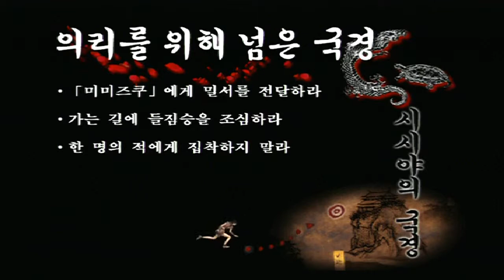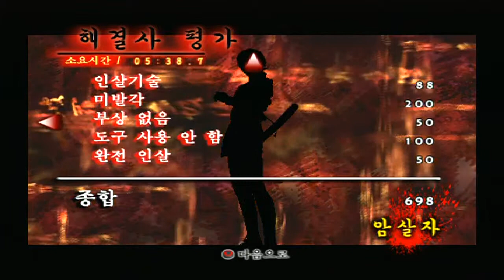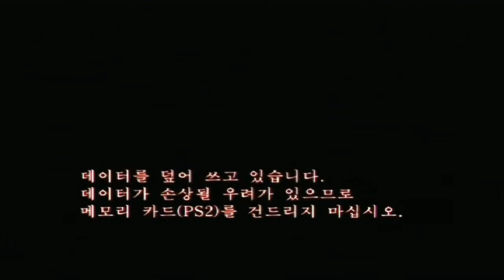Tenchu Kurenai 천주홍 8. 의리를 위해 넘은 국경